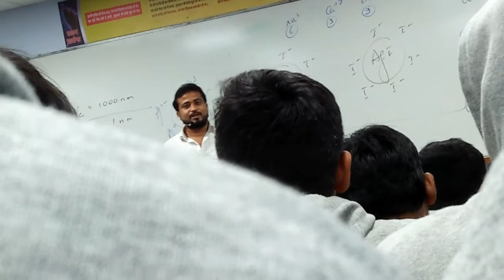Himanshu sir Allen (physical chemistry) motivation